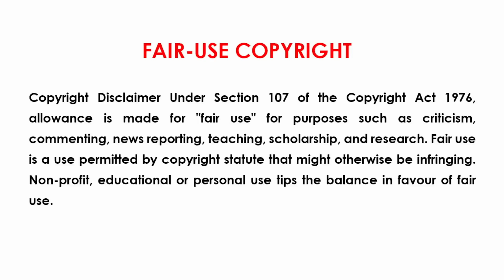Avatar The Last Airbender : Water S1C10 ""Jet" Tamil Explanation | Aang | Sokka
@Mystery Neram Series

Series : Avatar: The Last Airbender (season 1- Water)
Genre : Family  / Action / adventure
Season 1 Chapter 10 - "Jet"

Avatar The Last Airbender Series Funny Tamil Explanation
Avatar The Last Airbender Series Tamil Explanation